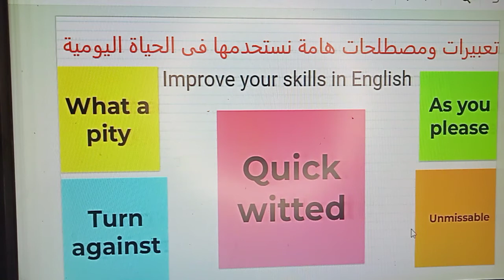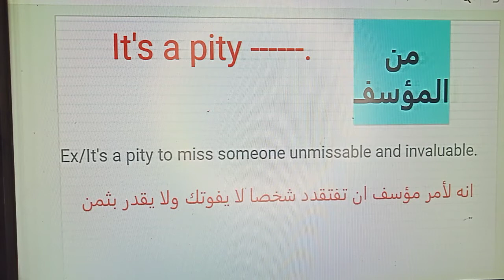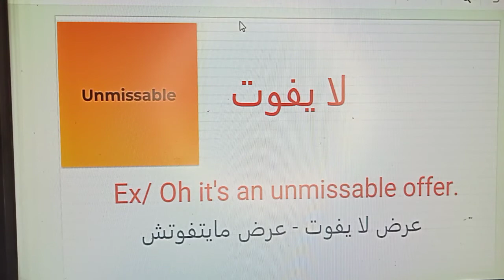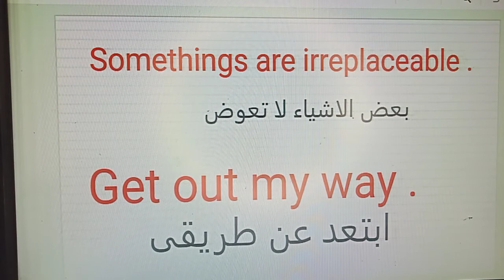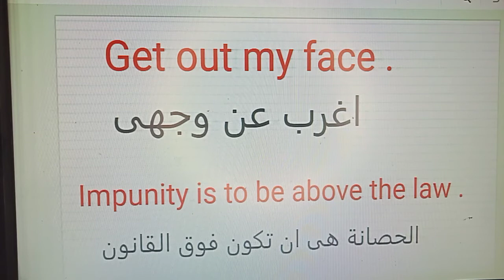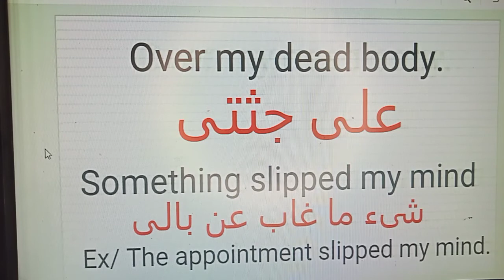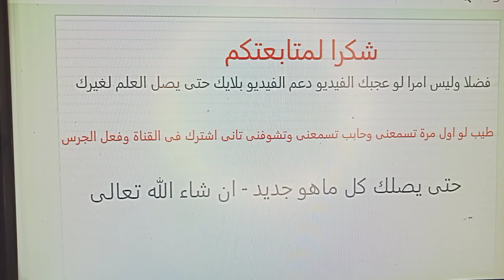افضل طريقة لتعلم الانجليزية- تعبيرات ومصطلحات انجليزية مستخدمة فى الحياة اليومية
سلسلة حلقات افضل طريقة لتعلم الانجليزية
اللقاء السادس
تعبيرات ومصطلحات نستخدمها كثيرا فى الحياة اليومية
 بجد حلقات مفيدة جدا لا تفوتك
معا - ندرس - نتعلم - نفهم - نستمتع بكل ما هو مفيد